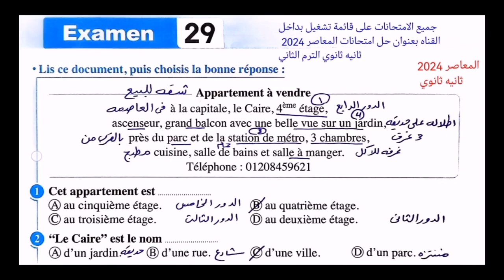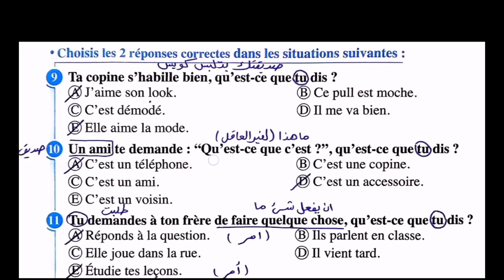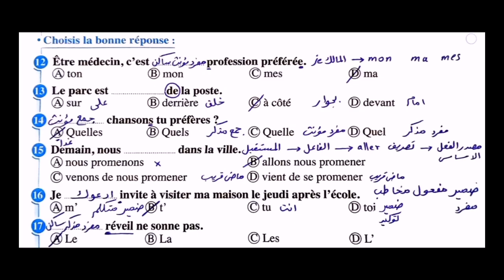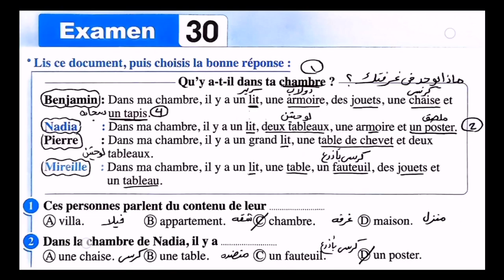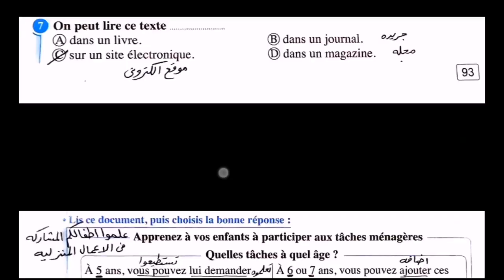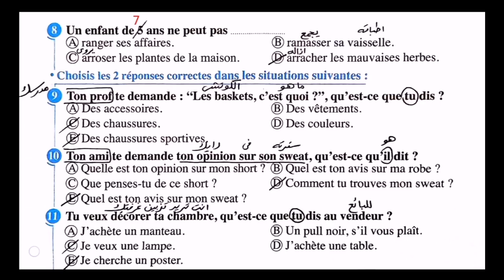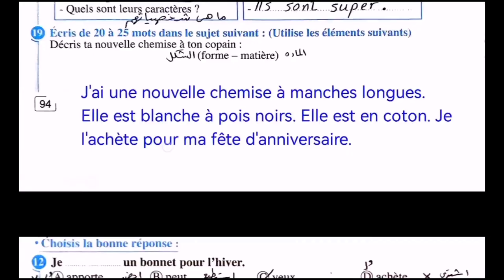حل امتحانات المعاصر 2024 فرنساوي ثانيه ثانوي الترم الثاني الامتحان 29،30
حل امتحانات المعاصر 2024 فرنساوي ثانيه ثانوي الترم الثاني